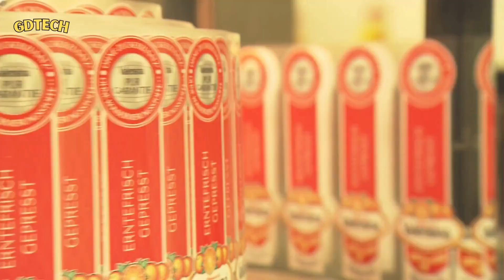Most Satisfying Manufacturing Process and Production Line #23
Explore the fascinating world of manufacturing processes and production lines in this comprehensive video journey. Witness the precision and craftsmanship behind renowned brands as we delve into the creation of tennis racquets by Yonex, knives by Tojiro Knife Factory, matches by Swedish Match, engine cover assembly by Trantek Automation, kitchen legs production by TMA, mattresses by Sleep Boutique, Topcon PV modules by Sunket, orange juice by Valensina, and the innovative WowCube production. Gain insights into the intricate steps, cutting-edge technologies, and skilled labor that contribute to the production of these diverse products. From raw materials to the finished goods, this video provides a behind-the-scenes look at the intricate processes that bring everyday items to life.